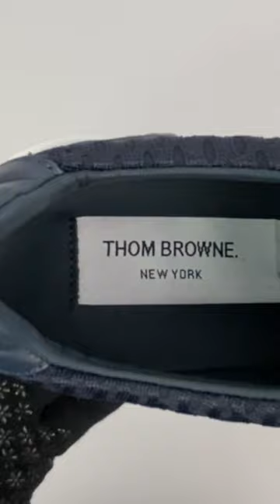THOMBROWNE Tech runner in heavy athletic mesh FFD108B 03193 415